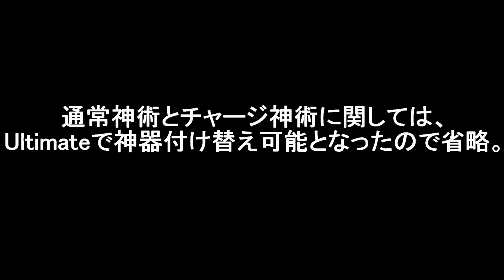【無双OROCHI3 Ultimate】民(悪)「松永久秀」『アクション動画』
無双OROCHI3 Ultimate 「松永久秀」アクション動画

※動画内の武器属性装備に関しては、
『神速＋10・伸長＋10・(雷・炎・氷・風・斬のいずれか)』を装備。
金色レア属性(天舞・天攻・三極・暴風・怒涛などなど)基本的に一切つけていません。

★チャンネルメンバーなって欲しい。